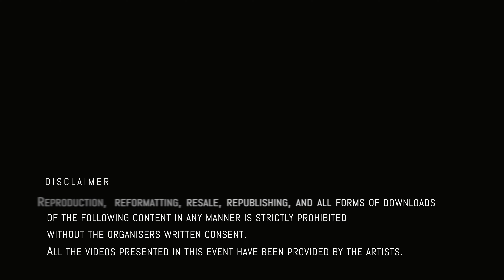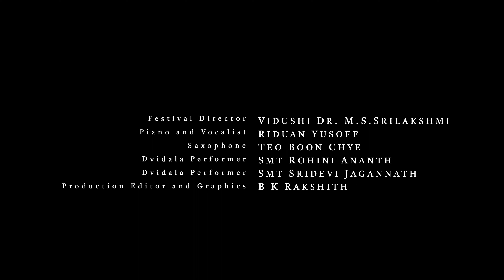Day 1 Beyond Borders International Festival Of Classical Dance and Music 2022 -5th Edition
RIDUAN YUSOFF

Riduan is one of Singapore’s most popular live performers. If you frequent any of the city’s stylish live music venues, restaurants or hotels, you might have caught him live already. His piano and vocal performance has been perfected over 14 years in a competitive industry, where he remains a leading light. His repertoire includes rock/ love ballads, pop music from the 70’s – 90’s, singalong anthems and contemporary jazz, so he has something for every occasion. He is also more than capable of taking your requests. He is known for his regular weekly shows at prominent places in Singapore such as, Clarke Quay and Marina Bay. Riduan was invited to do numerous overseas shows in Bali, Malaysia, Poland and Australia. Known for his killer ballad songs, Riduan has performed for more than 500 wedding shows locally and overseas. He is also a composer for jingles and short film music during the day. During the Covid-19 pandemic lockdown, Riduan’s music reached out to about half a million viewers worldwide mainly on Facebook platform. As of 2022, Riduan sings 6 nights a weekly in singapore.

BOON CHYE

Teo Boon Chye has been Yamaha’s Wind Artiste and endorser of Yamaha Saxophones since 2005. In the early years of his music career, he was seen as the saxophone instructor of the Singapore Armed Forces Band and Singapore Police Band. Throughout the years of his professional music experience, he has played alongside some of the most notable artistes such as Sandy Lam, Aaron Kwok, Tony Leung, Chyi Yu, Wang Jie, Hacken Lee and Ho Yeow Sun. He was also the lead saxophonist with Singapore’s favourite pop/rock group “Jive Talking,” having played full time with them for 14 years before leaving and venturing out as a free-lance live and studio recording musician. His studio recording work includes both pop and jazz music and he has recorded with artistes such as Sandy Lam, Tracy Huang, Fong Fei Fei, Stephanie Sun, Ho Yeow Sun, Jacky Cheung, Wen Zhang, Stella Chang, Eric Moo and more. Boon Chye is a highly respected saxophonist in the Singapore music scene and has participated in several music festivals including the Singapore Blues Festival, MOSAIC Music Festivel and the Singapore International Jazz Festival.

DviDala , the dancing Duo
Smt. Sridevi Jagannath and Smt. Rohini Ananth are Sattriya dancers and Sri Vaishnavites. Trained in two classical dance forms of India, Bharathanatyam and Sattriya, they are now striving to promote and propagate the Sattriya dance, the living tradition of Assam. They are the Disciples of Adhyapak Dipankar Arandara and Adhyapak Dipjyoti Das in Sattriya (Kalamala Bari Thul) and disciples of Guru Padmini Ravi and Guru Shobna Bhalchandra in Bharathanatyam.
Sridevi and Rohini began their Sattriya Journey before the Pandemic. Being from USA and UAE respectively, their journey began online with their Guru. Their keen interest and dedication has brought them this far. Blessed with natural gift for the art, and unyielding single-minded devotion, they are slowly carving a niche for themselves in this art form.
Alongside learning Sattriya, they are also being trained to speak Assamese by their gurus, to enable them to undertand and savour the richness of the compositions of Sattriya. Ardently engaged in learning, presentation, promotion and propagation of Sattriya dance, the 600-year-old cultural legacy of Assam, they are all set to take up translations of many texts from Assamese to English.